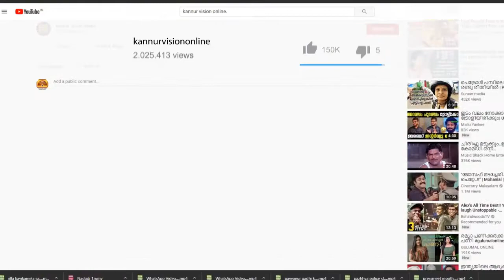ഹിന്ദുത്വ വർഗീയതയ്ക്ക് എതിരെ മതേതര സഖ്യം ശക്തിപ്പെടുത്തുമെന്ന് സീതാറാം യച്ചൂരി